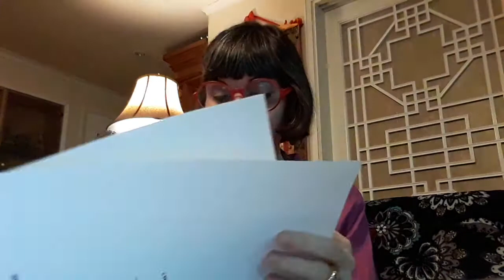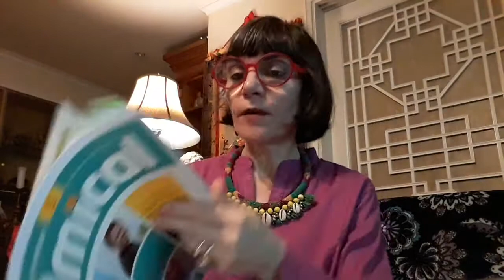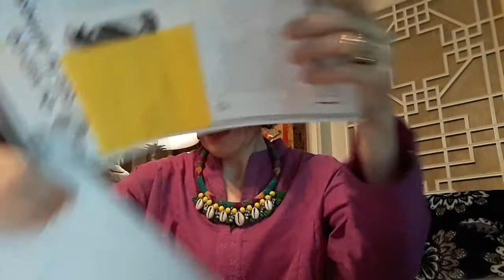생활프랑스어 6 octobre part 1